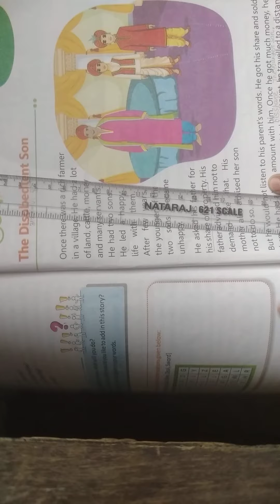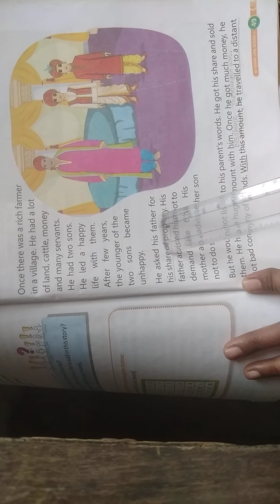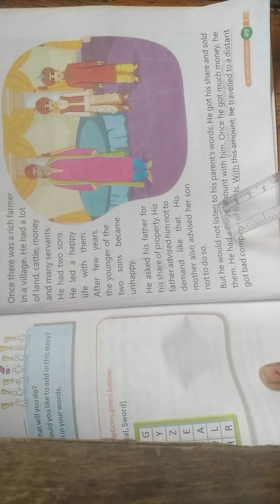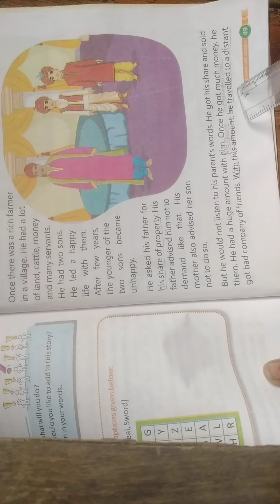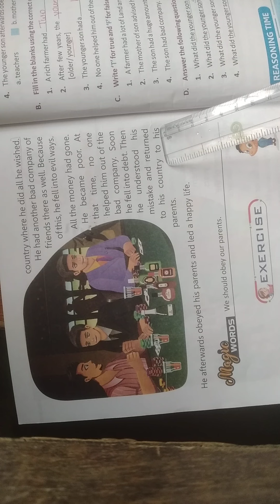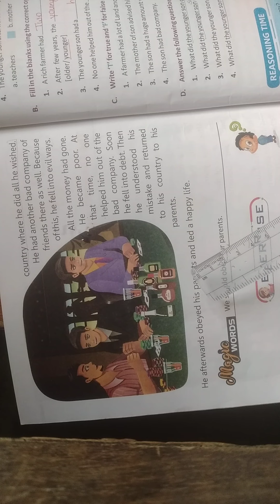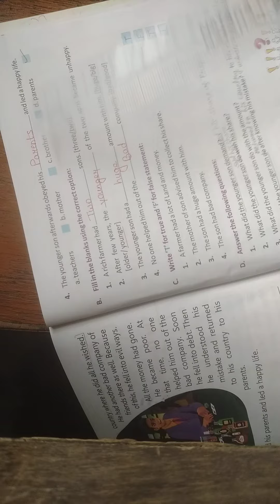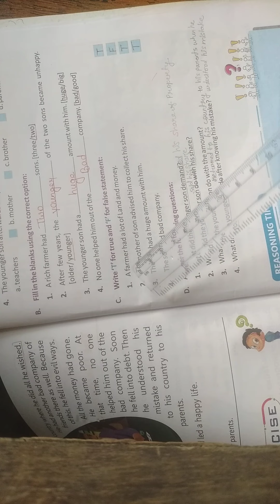CLASS - 3 Moral Values Chapter - 12 (10 /02 /2022)